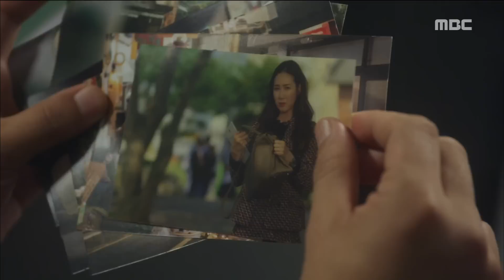[Woman with a Suitcase] 캐리어를 끄는 여자 ep.09 Joo Jin-mo bought Choi Ji-woo warm clothes 20161024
Joo Jin-mo bought Choi Ji-woo warm clothes